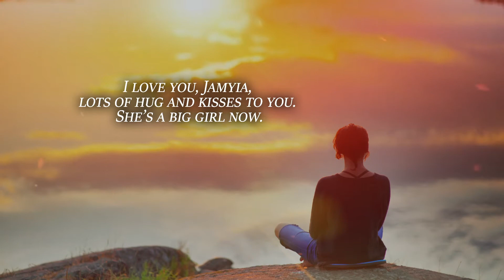When Man Said No, God Said Yes by Sandra Hardy